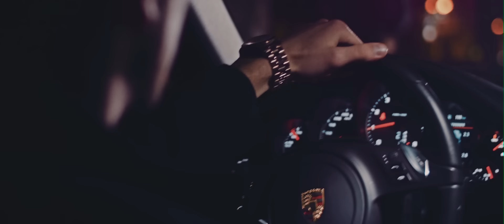DENISS & REIKS - KURPALIKANAUDA?